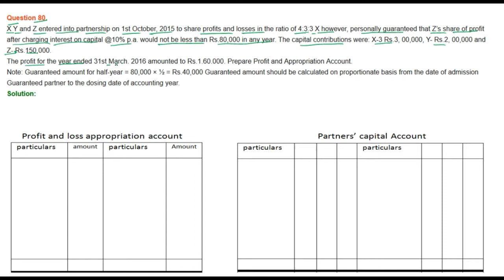|| Fundamental of Partnership || part- 80 || TS Grewal Solutions For CBSE Class 12 Accountancy ||